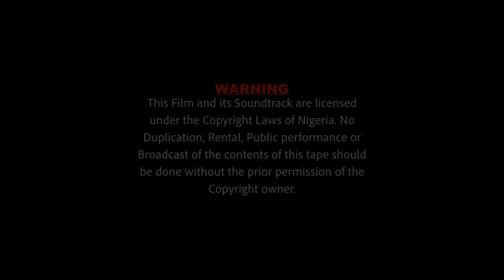CE NOUVEAU FILM DE RUTH KADIRI VOUS FERA PLEURER - FILM NIGÉRIEN EN FRANÇAIS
Le cœur de MELODY a été brisé à plusieurs reprises par des hommes et tout ce qui reste est un cœur en plastique. Les circonstances présentent Mario, il semble différent des autres, Melody décide d'essayer et il arrive que Mario ait un bagage pire que les autres. Melody ne laissera pas cela passer comme elle l'a fait dans le passé ; elle doit juger Mario à travers le feu s'il veut vraiment s'excuser. C'est un film nigérian en français | Film Nollywood en français | Film africain en français
Le film de Ruth Kadiri